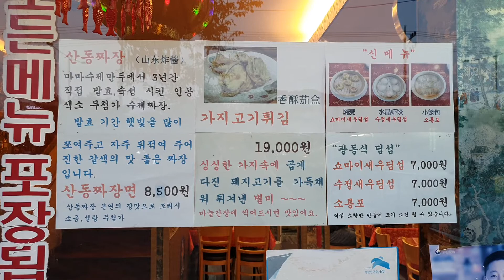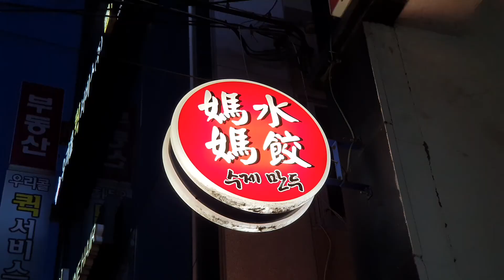백반기행 은평구 만두 산동식 짜장면 셀러리 물만두 군만두 신사동 중국집 마마수제만두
백반기행 은평구 산동식짜장면 셀러리 물만두 군만두 편에

방영되는 신사동 중국집 마마수제만두를

건강하세요~!